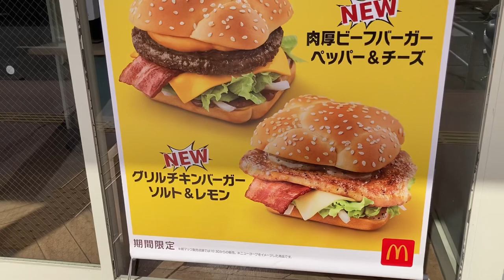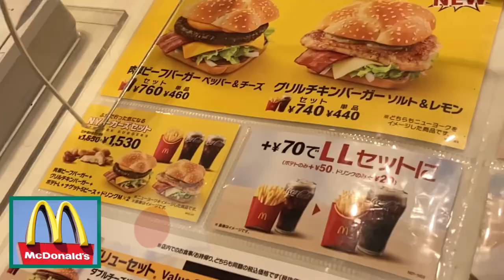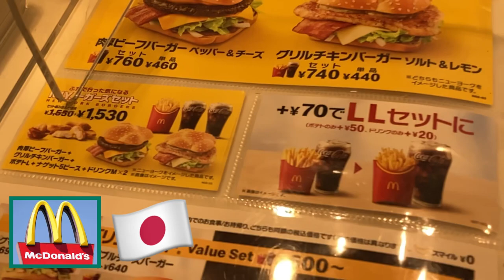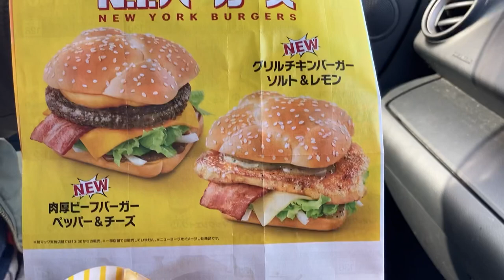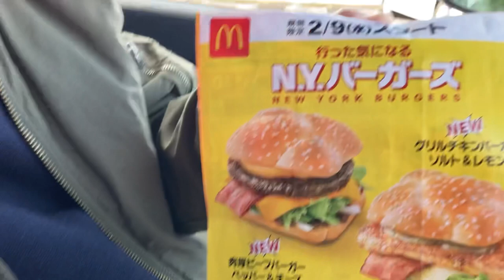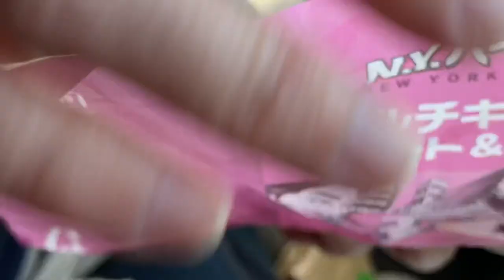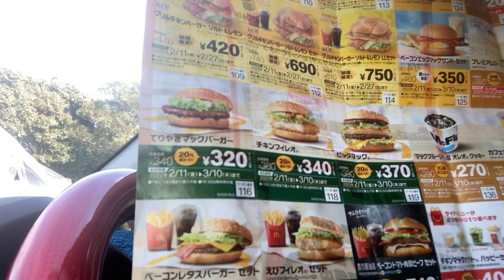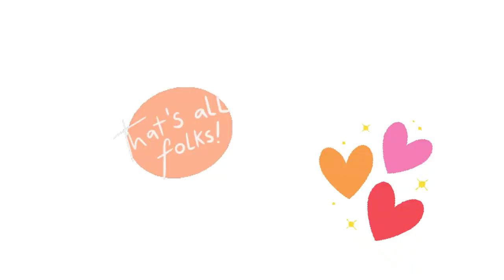🇯🇵MCDONALDS NEW YORK BURGERS | NEW LIMITED BURGER N.Y.バーガーズ、newyorkburger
🇯🇵MCDONALDS NEW YORK BURGERS | NEW LIMITED BURGER
MCDONALD’S NEW YORK BURGERS | LIMITED ONLY IN JAPAN
The latest McDonalds menu released February 9 Saturday until February 20 Sunday only New York Burgers Limited in Japan only. The McDonalds NEW YORK BURGERS which is THICK BEEF BURGER with PEPPER & CHEESE and CHICKEN ROAST BURGER with SALT & LEMON.
N.Y.バーガーズ、(肉厚ビーフバーガー　ペッパー&チーズ)、(グリルチキンバーガー　ソルト&レモン)